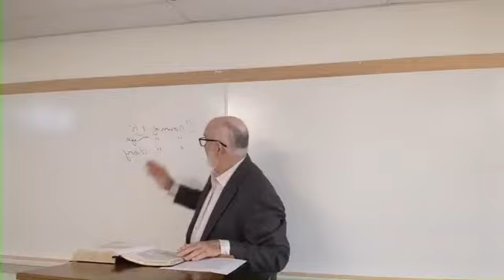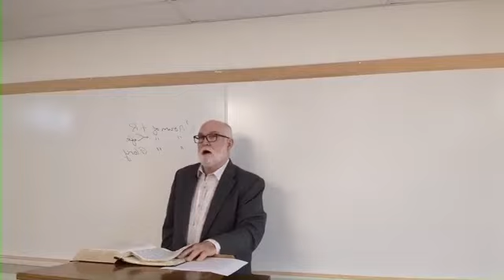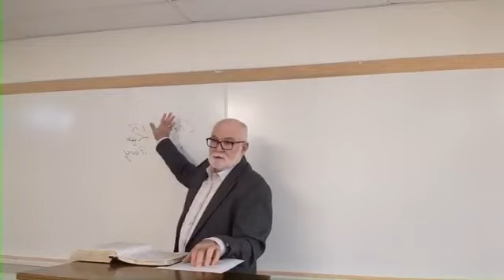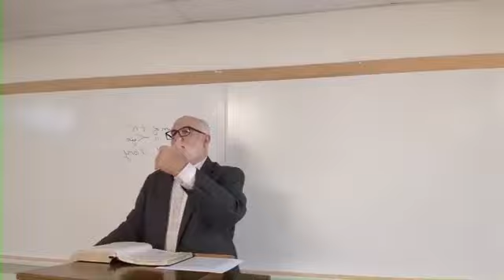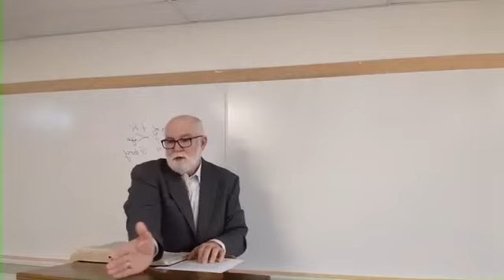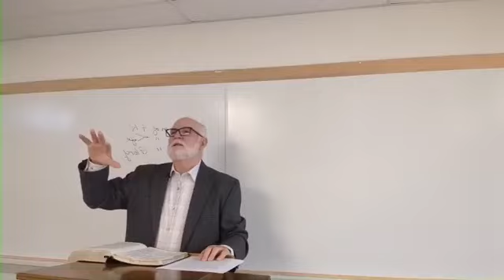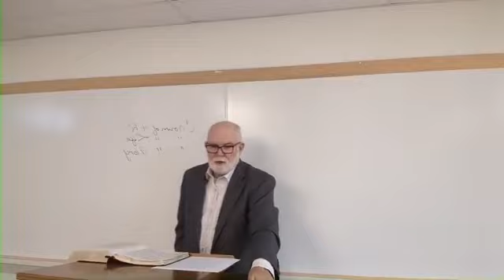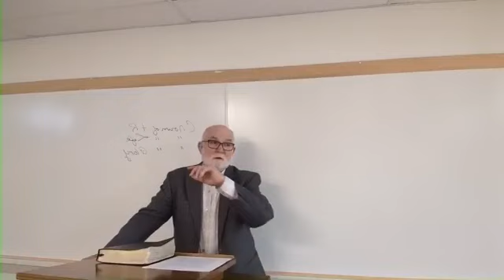Imputations 2.0 L-51 The Watchman's Wreath L-2